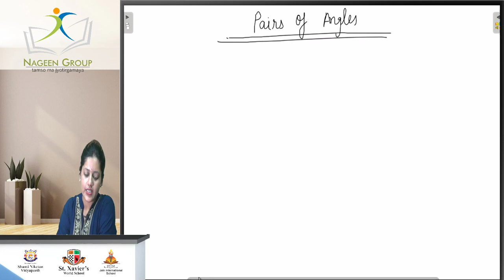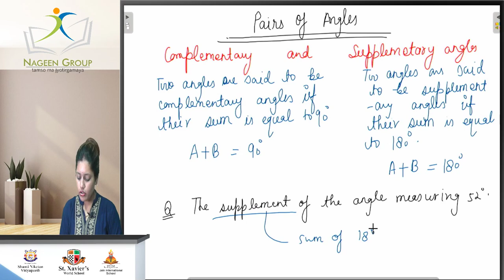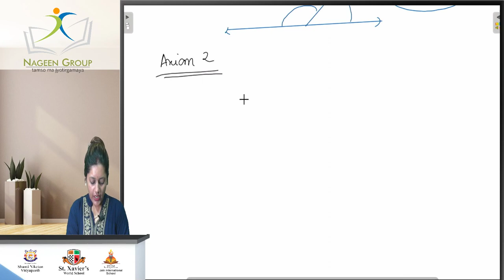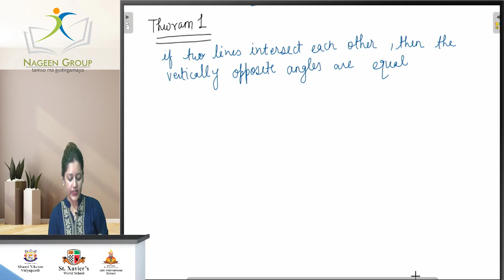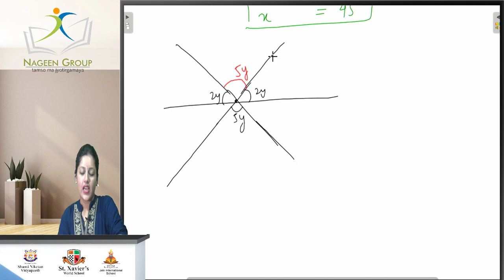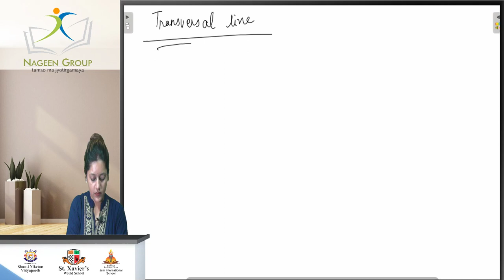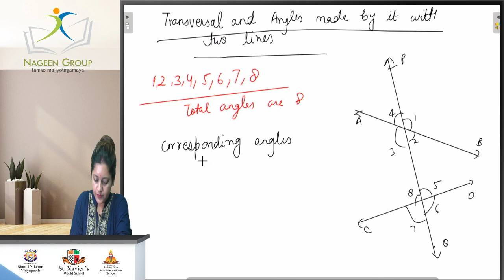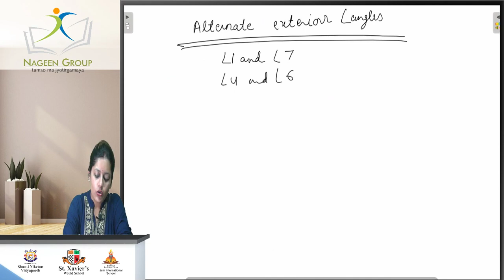Class 9 Mathematics Chapter 6: Lines and Angles - Pairs of Angles || As per revised CBSE Curriculum